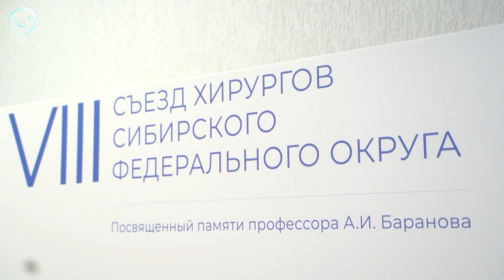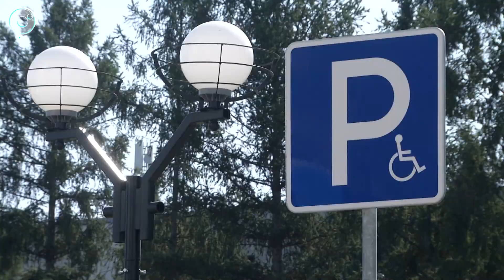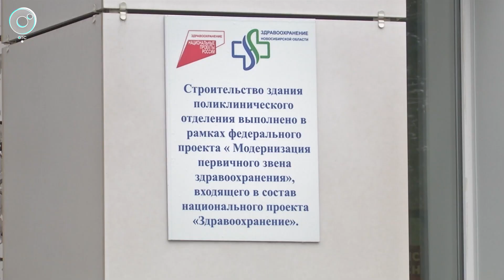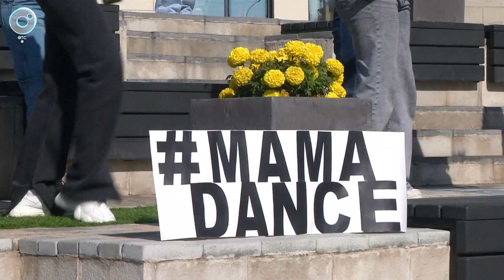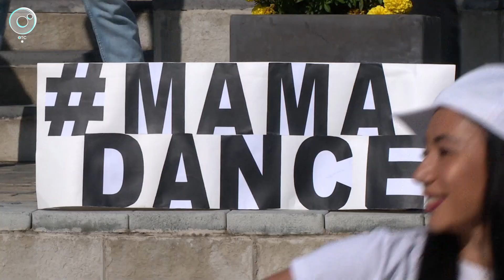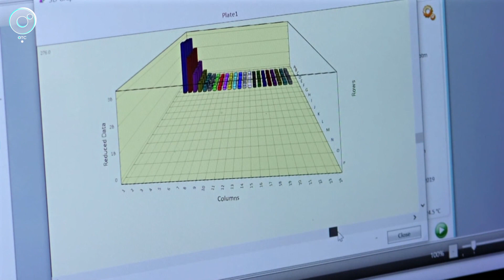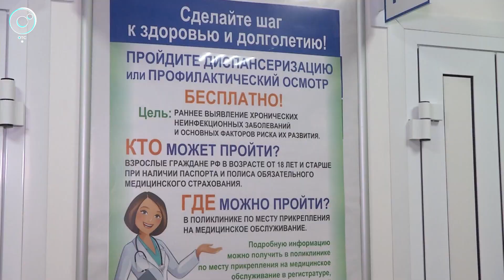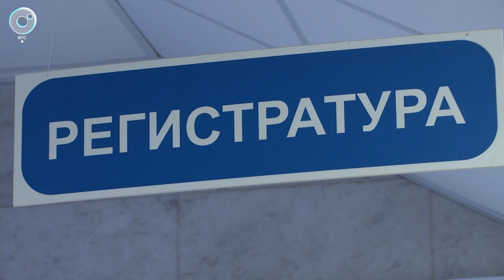PRO здоровье с Натальей Цопиной | 24 сентября 2023 | Телеканал ОТС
В этом выпуске:
- где вводят в эксплуатацию новые поликлиники?
- какие возможности появятся у онкогематологов региона?
- кого собрал Всероссийский флешмоб?